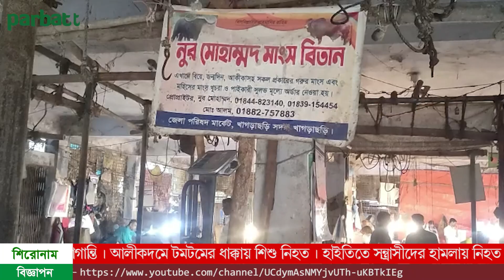খাগড়াছড়িতে হঠাৎ গরুর মাংস বিক্রি বন্ধ, বিপাকে ক্রেতারা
পাহাড়ে আঞ্চলিক সংগঠনকে চাঁদা দেওয়া এবং গরুর বাড়তি দাম হওয়ায় সরকার নির্ধারিত মূল্য গরুর মাংস বিক্রিতে অপারগতা প্রকাশ করে খাগড়াছড়ি বাজারে গরুর মাংস বিক্রি বন্ধ রেখেছে ব্যবসায়ীরা। বাজার ঘুরে জানা যায়, সরকারিভাবে বেঁধে দেয়া দরে মাংস বিক্রি করে পোষাবে না, এমন অজুহাতে ব্যবসায়ীরা কোন গরু জবাই করেনি। তাই মাংস বেচা বিক্রিও বন্ধ রয়েছে। অনেকে মাংস কিনতে এসে দীর্ঘক্ষণ অপেক্ষার পর বিষয়টি জানতে পেরে খালি হাতে ফেরত যান।